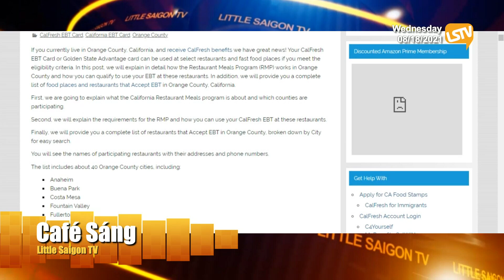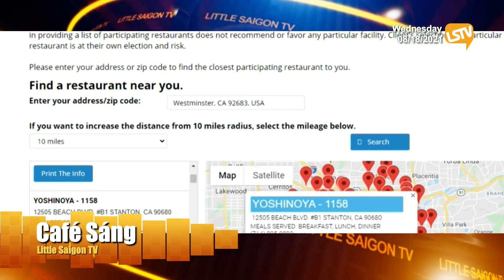Cà Phê Sáng Phần 1 (08-18-21) Nhà hàng nào nhận thẻ food stamps EBT ở OC?